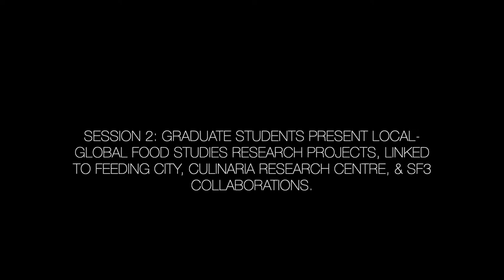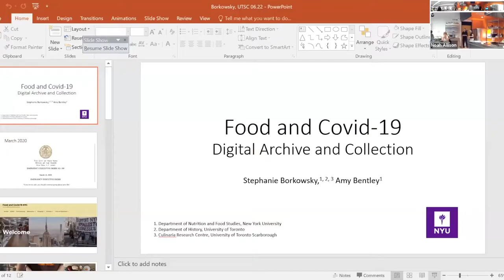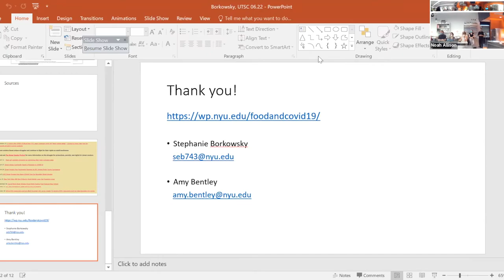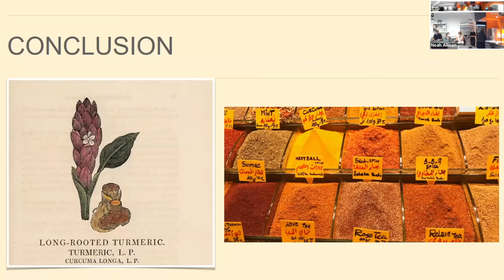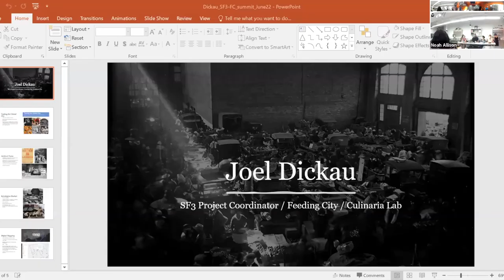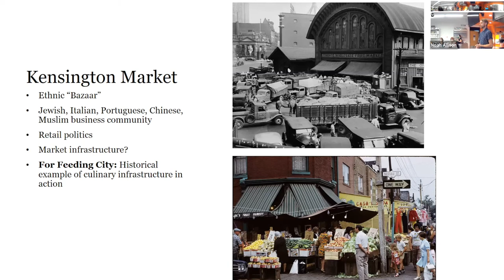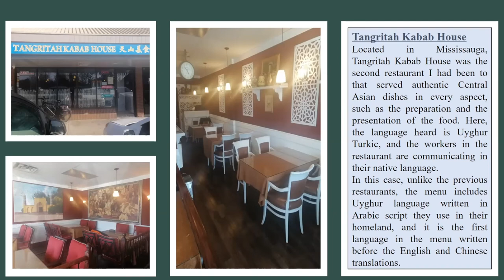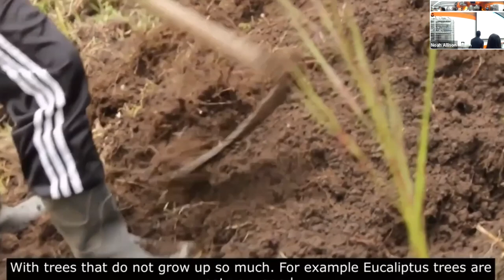Session 2 SF3 Summit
Session 2 (SW313 Kitchen/Hybrid), 2:15 pm-4:15 pm: Chair Sharma

Graduate students present local-global food studies research projects, linked to Feeding City, Culinaria Research Centre, & SF3 collaborations.

Kilgore (UofT), Borkowsky (NYU), Fine (Stanford), Merriam (Minnesota), Dickau (UofT), Yesil (York), Bonisteel (UofT), Ayala (UofT